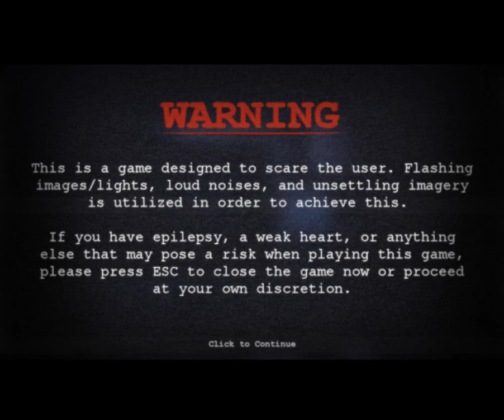T͞HE ̴END O̴F̶ S̡U̴N̶ ̕BA̡B̛Y̛ | Tubbyland Return: REBOOTED Revamped| Tubbyland Minigame ENDING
tHiS iS tHe EnD oF yOu SuN BABY.

(spams left click)

BOY-O, I had a hard time with this rpg minigame. In this game. GAMEception. REEEEEEEEEEEEEEEE